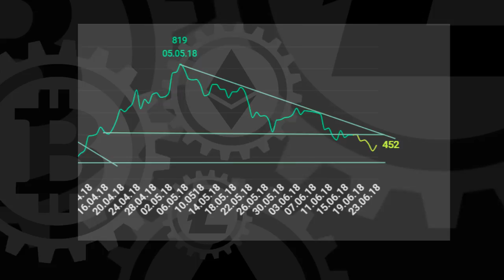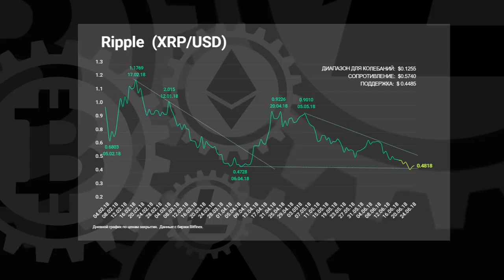Новости биткоин - Биткоин уйдет ниже 6000$!